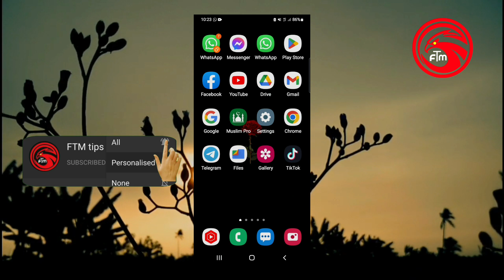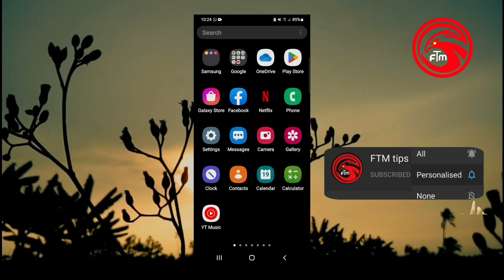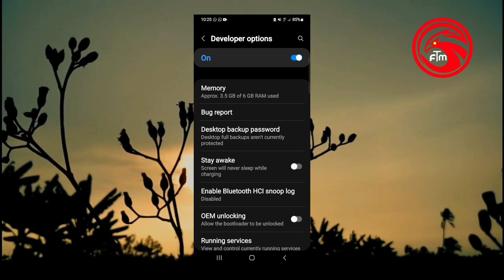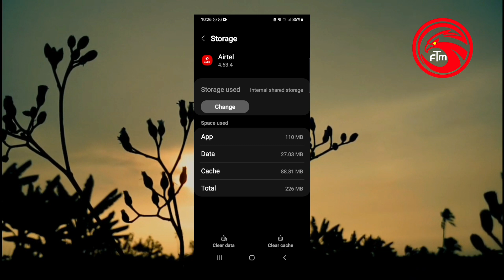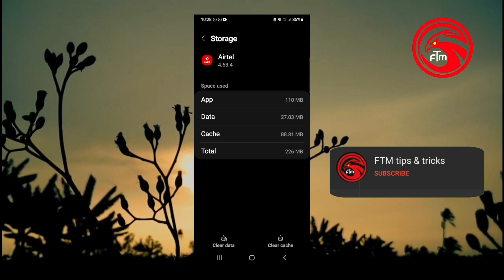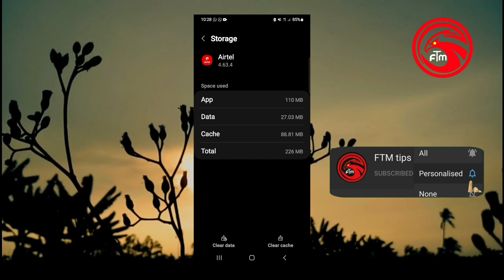How To Move All Application To Sd Card | ആപ്ലിക്കേഷനുകൾ എസ്ഡി കാർഡിലേക്ക് മാറ്റം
How To Move All Application To Sd Card

ആപ്ലിക്കേഷനുകൾ എസ്ഡി കാർഡിലേക്ക് മാറ്റം

പാട്ട് ഇഷ്ടമുള്ളവർക്കായി .